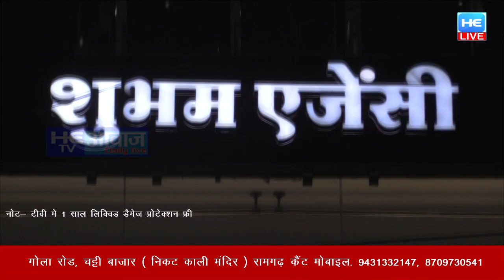विश्वकर्मा अधिकार रैली फ़रवरी में, लाखों की संख्या में शामिल लोग - विकास राणा